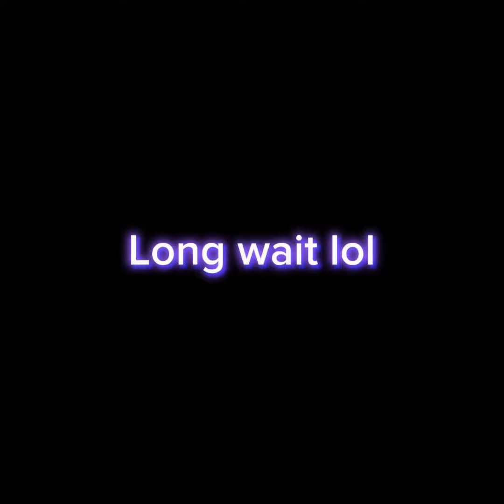New pfp!!💙💜🩵 [speedpaint]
Ohmygadh

Original song: the living tombstone- cats
Inspiration: KitAmethyst
Time taken: 34 min
Character(s)- Irinklea
Program(s): Procreate , capcut